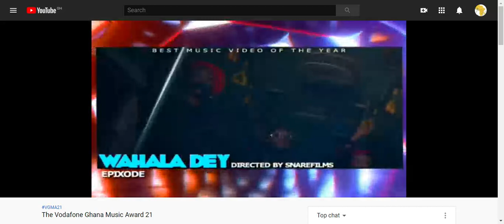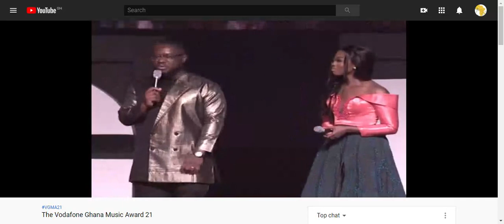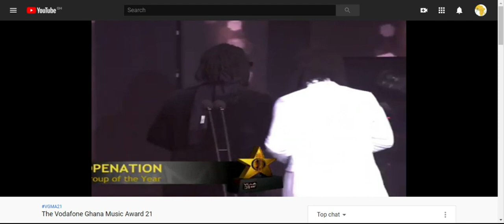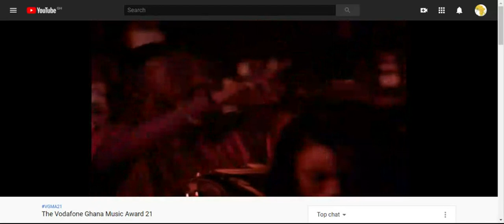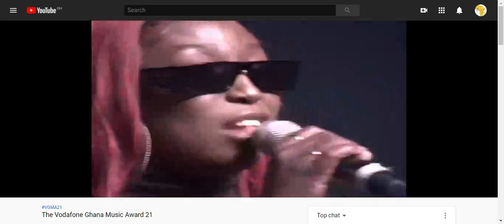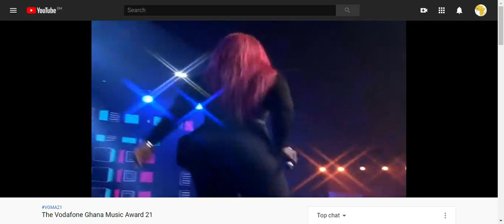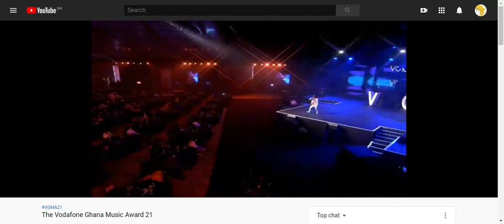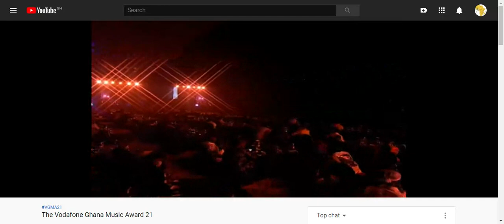VGMA' 2020' Vodafone Ghana Music Awards 2020 Excerpts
The excerpts of 21st Vodafone Ghana Music Awards